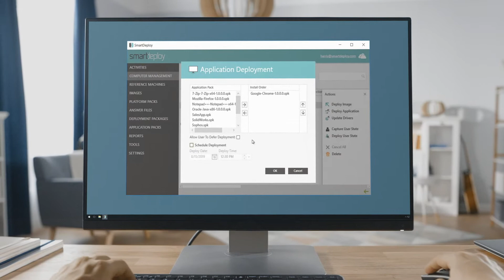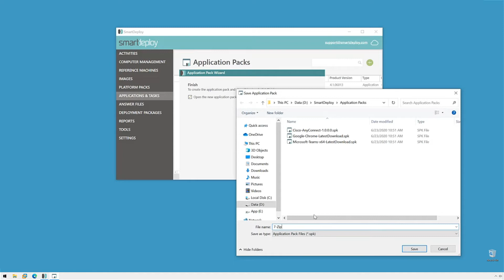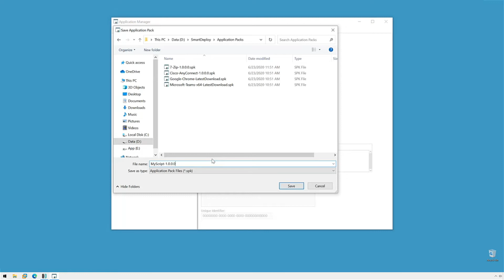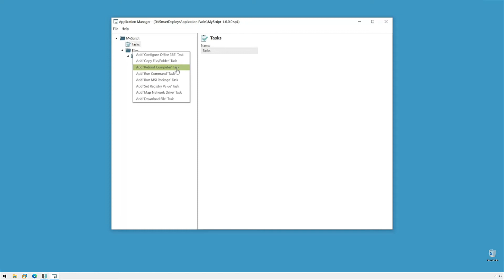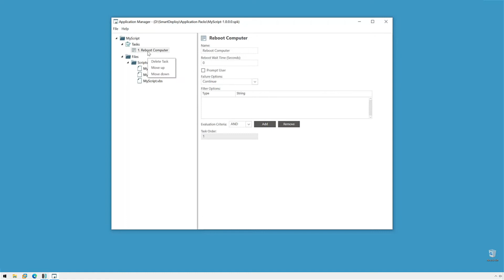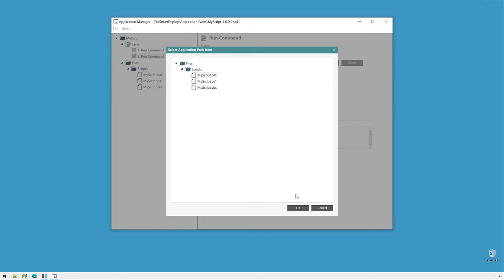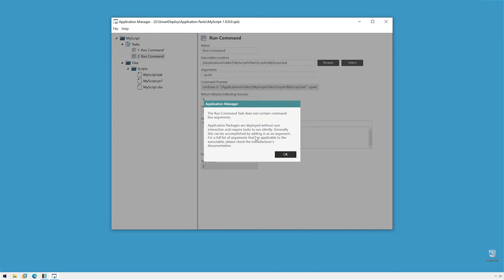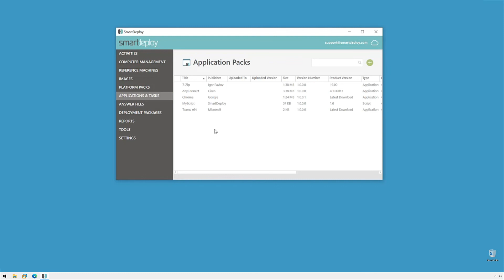Create, Manage, and Deploy Applications with SmartDeploy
SmartDeploy makes it easy to create, manage, and deploy applications with an easy to use, wizard-driven process. The SmartDeploy application library provides common applications, while its Application Pack Manager allows you to make customizations or build your own packs. Push applications and scripts to users regardless of their location or connection type.

You can create a custom Application Pack two ways with SmartDeploy:

Use the Application Pack Wizard  00:30

- Click the green + from the Applications and Tasks workspace and select Create an Application Pack
- Add the installation files
- Specify the Installation Task to ensure the application installs silently
Tip: Make sure you know the command line parameters that work for your application
- You can configure the application to install only when an older version is installed, or not installed at all
- When your custom Application Pack is complete, select a device in Computer Management and click Deploy Application

Use the Application Manager 4:10

Use this tool to build customized applications and scripts. You'll also use the Application Manager to build a custom Office 365 pack
- Click the green + in the Applications and Tasks workspace and select Create an Application Pack (Advanced)
- In the Application Manager click File then New to name the app pack
- Define the Title, Publisher, Application Pack Type, Application Pack Version, and Product Version
- Right-click Files and select Add Folder or Add File depending on how many files you need to add
- Right-click Tasks to select from a menu of common tasks
- Use the Run Command option to add a custom script
- Add additional parameters to the script by including them in the Argument box
- Save your app pack to the Application Pack library in the SmartDeploy Console.

0:00 - Intro
0:28 - Applications & Tasks
0:33 - Create Application Pack with Start Wizard
1:42 - Installation Task
2:31 - Installation Detection
3:10 - File Name
4:00 - Create Application Pack (Advanced) without Wizard
4:55 - Add Tasks and Files
5:40 - Choose Task
7:45 - Arguments
8:50 - Final Thoughts

Note: This was recorded with SmartDeploy version 2.0.3080. View information about our current SmartDeploy version and release history For the latest step-by-step instructions, visit support.smartdeploy.com.